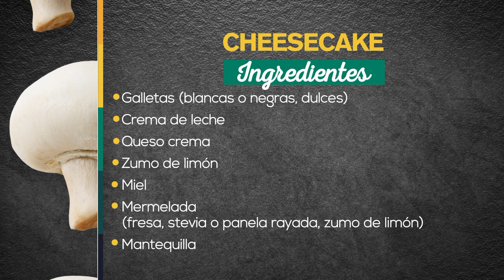Cheesecake - Recetas fáciles y deliciosas [A la carta] Telemedellín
Ingredientes:
- Galletas ( blancas o negras, dulces)
- Crema de leche
- Queso crema
- Zumo de limón
- Miel
- Mermelada (fresa, stevia o panela rayada, zumo de limón)
- Mantequilla